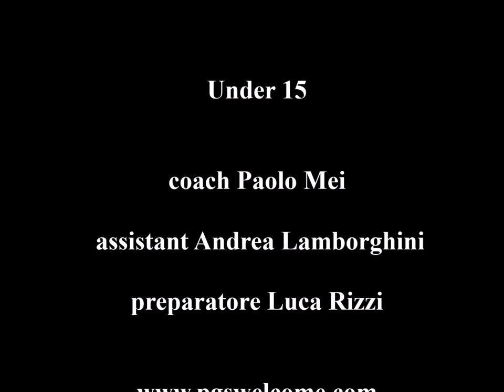Preparazione fisica nel basket giovanile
Under 15 al lavoro con Luca Rizzi